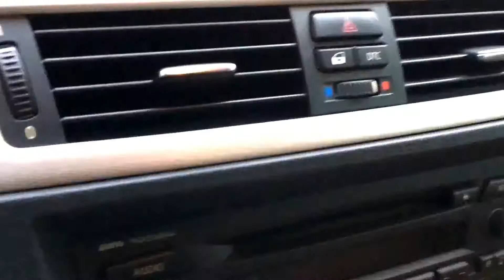Used car of the week @SpanosSA_BMW 320i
Light up your week. Get behind the wheel of a BMW from SpanosSA.

Type: BMW 320i
Mileage: 70.365
First Registration: 02/2008